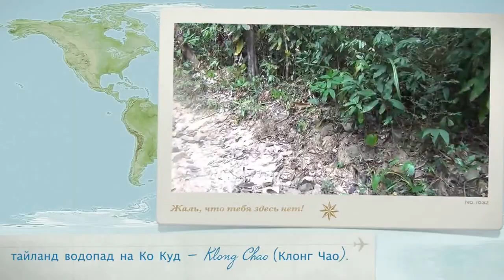Водопад Klong Chao Клонг Чао НА ОСТРОВЕ КО КУД В ТАЙЛАНДЕ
Водопад Клонг Чао расположен в центральной части острова Ко Куд и окружен великолепными тропическими лесами. Он представляет собой композицию из трех каскадов, верхние - это текущие по камням мощные потоки воды, а самый нижний – огромный естественный бассейн, в котором можно искупаться и понаблюдать за экзотическими рыбками.

Добраться до водопада Клонг Чао можно двумя способами. Первый - это отправиться в путешествие на лодке через местные деревеньки и мангровые пышные заросли, а затем совершить 15-ти минутную прогулку от пирса. Второй - это проделать 4-х километровый извилистый путь пешком, ознакомившись с великолепными пейзажами и многообразием фауны. К водопаду ведет специальная тропа, оборудованная канатами, без помощи которых забраться наверх будет весьма проблематично.

Ежегодно это место привлекает к себе множество туристов, желающих насладится прекрасным свежим воздухом и удивительными красотами. По преданиям здешней легенды любой, кто искупается в бассейне водопада Клонг Чао, очистит свой организм и приобретет вечную молодость.